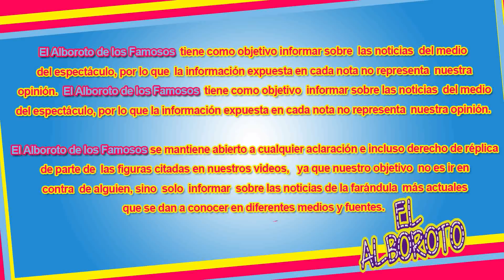Esto ganaran cada uno de los conductores de Hoy…